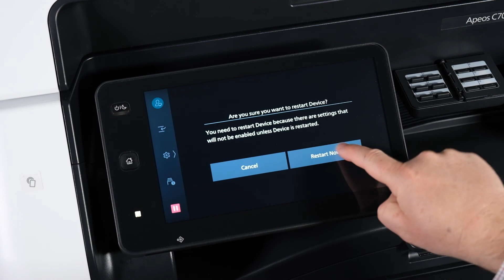How to setup DNS settings